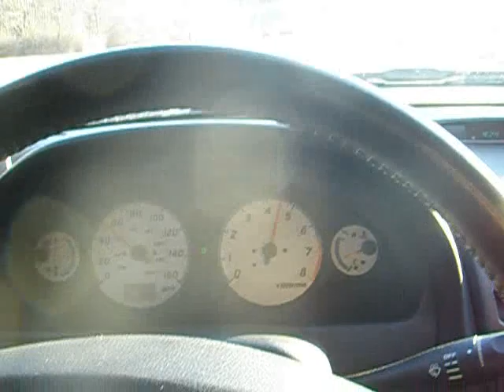2001 Nissan Maxima Flowmaster 40 series acceleration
Better quality video of my 2001 Nissan Maxima with Flowmaster 40 series muffler / GAB accelerating